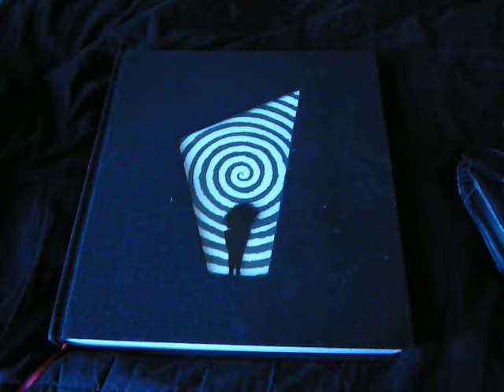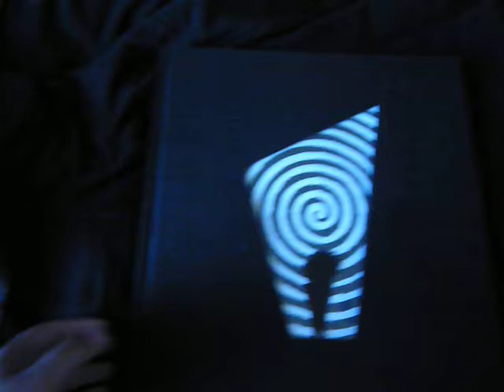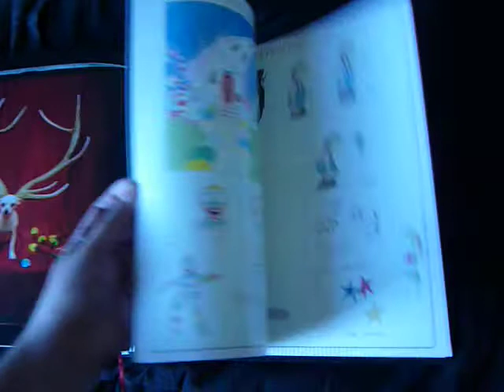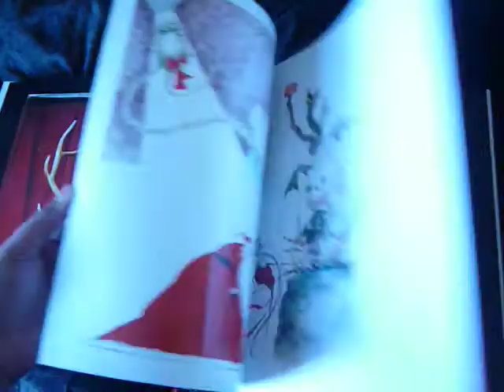Update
Well just got back from the Tim burton book signing at the los angeles county museum of art, after 5 hours of waiting in line I did not get to meet tim burton , but I got his art book anyway.  I might go to the exhibition itself pretty soon so we'll see what happens.